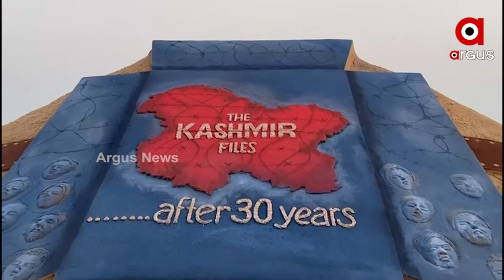The Kashmir Files, Sand Art By Sudarshan Patnaik at Puri Sea Beach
Sand artist Sudarshan Patnaik's sand art on The Kashmir Files at Puri Sea Beach.